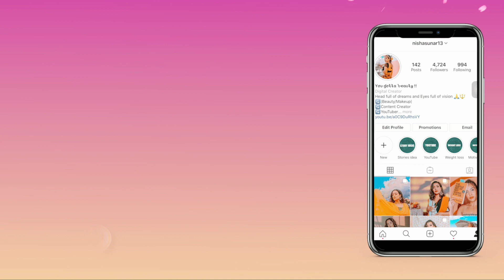CLASSIC RED LIPS & WINGED EYELINER | DASHAIN MAKEUP LOOK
Hey Guys
In today's video I am gonna show you CLASSIC RED LIPS AND WINGED LINER MAKEUP TUTORIAL.Its perfect for festive season .So please stick with me till the end of this video.

PRODUCTS USED;

OSHEA HERBAL GREEN TEA TONER
LEN-O-LIN FACE MOISTURIZER
NETROGENA HYDRO BOOST WATER GEL SUNSCREEN
MAC STROBE CREAM (GOLDLITE)

MAYBELLINE BABY SKIN INSTANT PORE ERASER PRIMER
WET & WILD PHOTO FOCUS FOUNDATION (DESSERT BEIGE)
L.A GILR PRO CONCEAL (PURE BEIGE)
L.A GIRL PRO CONCEAL (YELLOW CORRECTOR)
MAYBELLINE FIT ME COMPACT POWDER (225)
MAYBELLINE FIT ME LOOSE POWDER (MEDIUM LIGHT )
ANASTASIA BEVERLY  HILL DIPBROW POMADE (MEDIUM BROWN)
CATRICE GLAM & DOLL SCULPT & VOLUME MASCARE
MINK 5D LASHES
MILANI BAKED BLUSH (05)
MAC SOFT & GENTLE HIGHLIGHTER
NYX MATTE BRONZER (DARK TAN)
L.A COLOR LIP LINER (CAL563A MAUVE)
MILANI AMORE MATTE (14 DEVOTION)
WET & WILD PHOTOFOCUS MATTE FINISH SETTING SPRAY

Till next time, STAY SAFE
XOXO